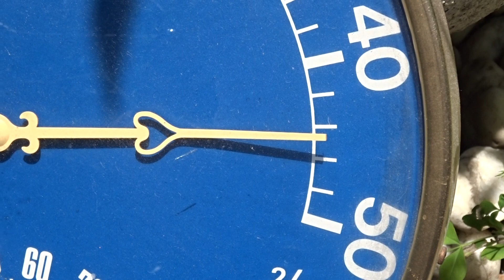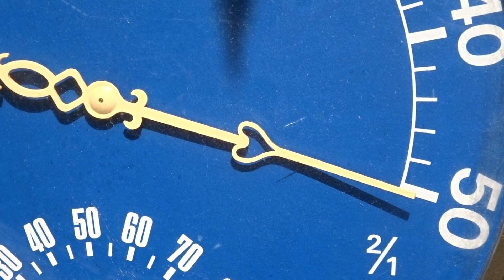名古屋、直射日光で５０℃を超えました（7/18、13時頃）